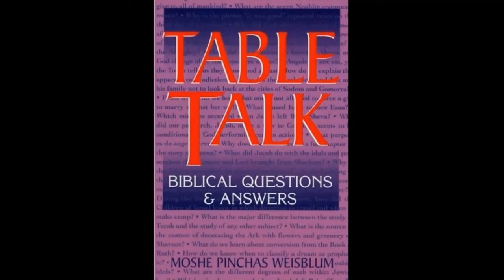Talmud Daf Yomi Kritut 15 Rabbi Dr. Moshe Weisblum תלמוד דף יומי כריתות ט"ו הרב ד"ר משה ויסבלום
Talmud Daf Yomi for Tractate Kritut Rabbi Dr. Moshe P. Weisblum.

תלמוד דף יומי למסכת כריתות הרב ד"ר משה פינחס ויסבלום.

Tractate Kritut is the seventh tractate in the order of Kodashim, in the Mishnah and in the Babylonian Talmud.
The main subject of the tractate is the obligatory sacrifices of the individual: the sin and the guilt offerings.
The name of the tractate is the plural form of the Hebrew word Karet, a punishment by heaven which the Torah determined for one who intentionally commits particularly serious transgressions. One who commits these transgressions unintentionally must bring a sin offering to the Temple, and the Mishnah defines the obligation rules of the unintentional sinner.
On page 6, while discussing the prohibition of making incense for self-use, appears the "Order of the Incense Offering" or "Order of Compounding the Incense" Pitum HaKetoret which is said daily in the morning prayers. According to the Kabbalah, this text has the power to break Klipot and remove negativity from our lives. It gives protection and can open channels of success.
The tractate includes six chapters and has 27 pages.

מסכת כריתות היא המסכת השביעית בסדר קדשים, במשנה ובתלמוד הבבלי.
הנושא המרכזי במסכת הוא קורבנות החובה של היחיד: חטאת ואשם.
שם המסכת הוא ריבוי של המילה העברית כרת, עונש בידי שמיים שקבעה התורה על העושה במזיד עבירות חמורות במיוחד. העושה את העבירות הללו בשוגג חייב להביא למקדש קרבן חטאת, והמשנה מגדירה את כללי חיובו של החוטא בשגגה.
בדף ו', אגב הדיון על האיסור להכין קטורת לשימוש עצמי, מופיע "סדר פיטום הקטורת" הנאמר כל יום בתפילה. לפי הקבלה, לטקסט של "פיטום הקטורת" יש את הכוח לשבור את ה'קליפות' ולהסיר דברים שליליים מחיינו. הוא נותן שמירה ויכול לפתוח ערוצים של הצלחה.
המסכת כוללת שישה פרקים ובתלמוד הבבלי יש לכריתות 27 דפים.